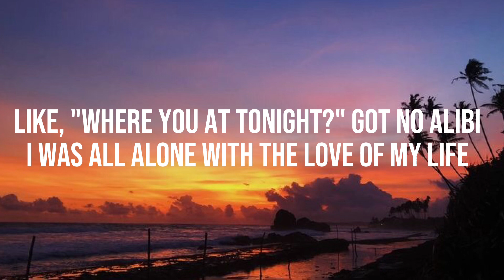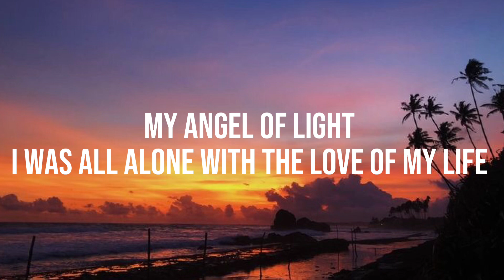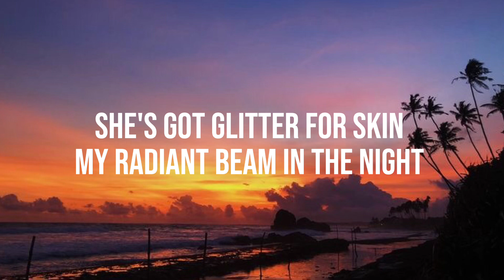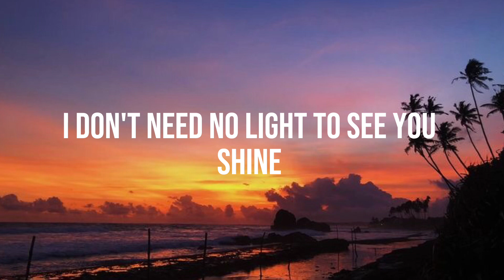JVKE - Golden hour (Lyrics)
Come on in and pick up an airdrop
(Заходите и забирайте airdrop) 💥⬇️

𝚃𝚑𝚊𝚗𝚔 𝚢𝚘𝚞 𝚏𝚘𝚛 𝚕𝚒𝚜𝚝𝚎𝚗𝚒𝚗𝚐!!! ..ιllιlι.ιl.

(Lyrics)

bye ✌️